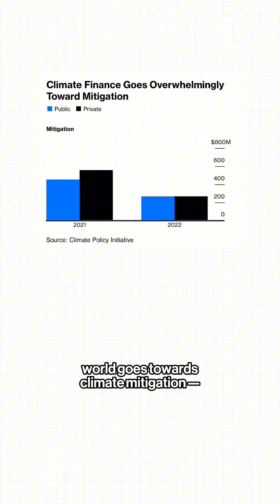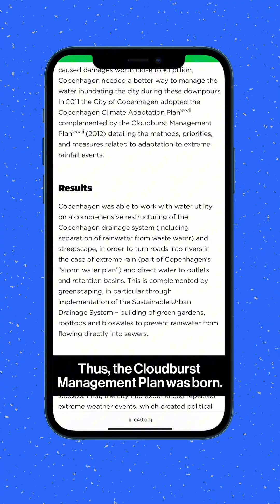This hydraulic dam saves Singapore from flooding.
Bloomberg Opinion’s Lara Williams explains how Singapore and Copenhagen are implementing unique strategies in the face of climate change.